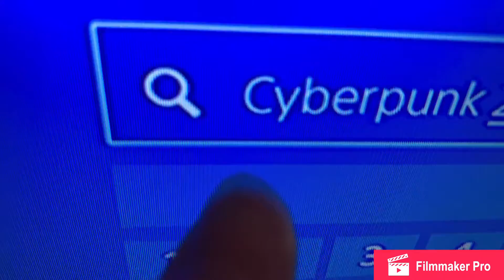Cyberpunk 2077 removed from PlayStation store. Refund